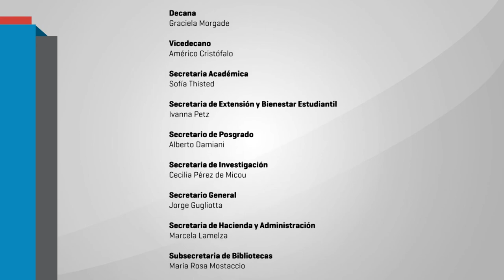Conversatorio "(Im)posiciones y avatares en torno a estar juntos en las instituciones educativas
La Cátedra "Educación y Discapacidades" del Departamento de Ciencias de la Educación y el Programa de Discapacidad y Accesibilidad de la Facultad organizan el Conversatorio "(Im)posiciones y avatares en torno a estar juntos en las instituciones educativas".

jueves 14 de noviembre / 18 hs. / aula 324 (3° piso) / sede Puan

Coordina: Dra. María Inés Monzani
Participan: Dra. Graciela Frigerio, Dra. María Laura Méndez y Dr. Carlos Skliar